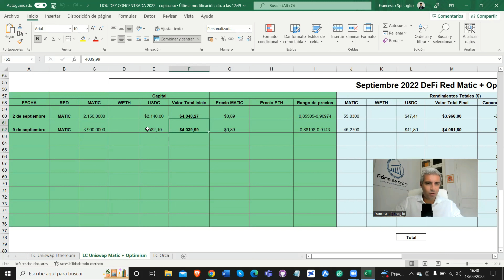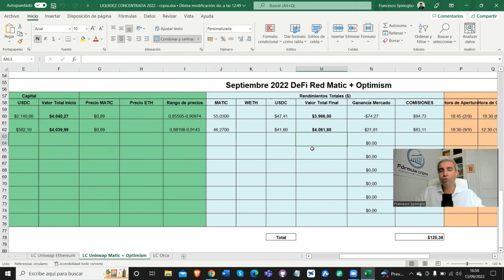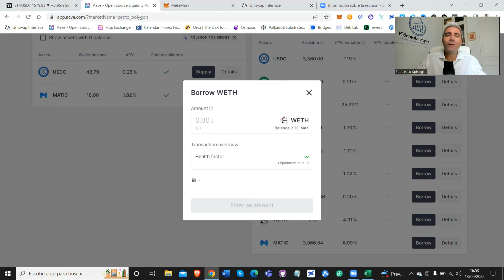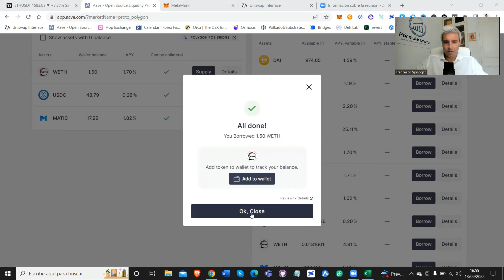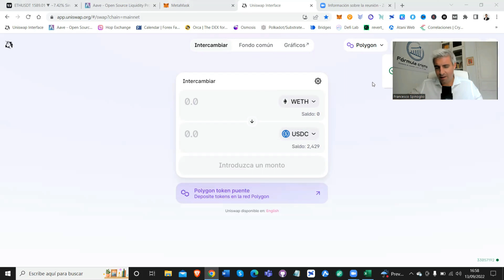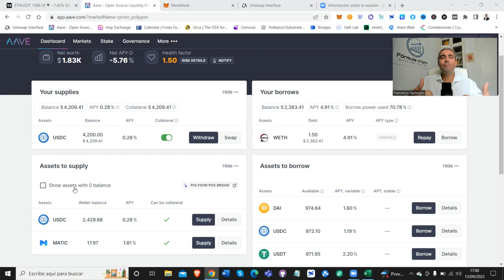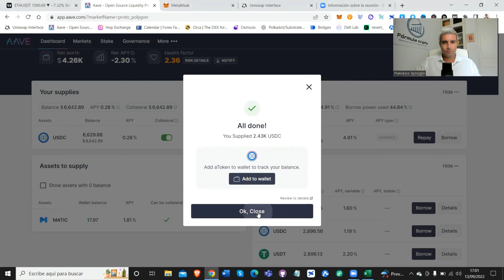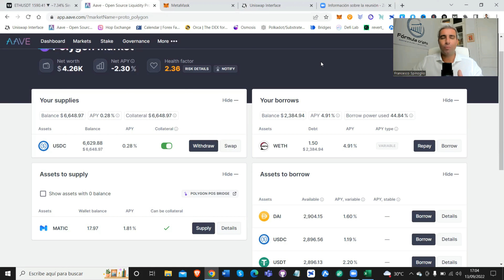🔥 SHORT en AAVE tras el INFORME de INFLACIÓN en EEUU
✅ Tutorial completo para hacer un SHORT en AAVE. Todo lo que necesitas saber. Recuerda que hasta el 21 de septiembre tienes un descuento del 10% en el curso Fórmula cripto aplicando el bono SEPTIEMBRE 10.

MARCAS DE TIEMPO:
0:00 Short en AAVE - Intro
0:34 Análisis macroeconómico
3:50 Resultados del anterior experimento en el excel
6:19 Cómo hacer un short en AAVE
11:39 Todos los pasos del short en AAVE
17:20 Conclusiones y promoción

MIS LIBROS

El contenido de este vídeo no es ningún tipo de asesoramiento financiero y solo tiene fines didácticos. Do your own research (DYOR).